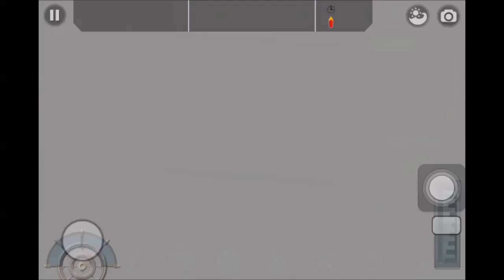battleship craft mini speed boat lets build a ship #4 (ios app) sped up version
music